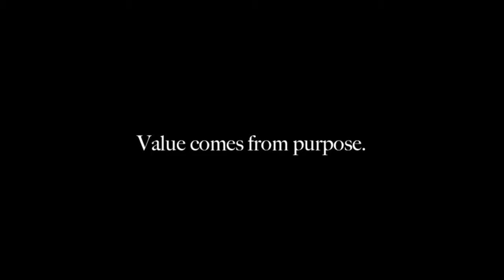French Accepts Islam - Brother Phil - Interviewed In "TheDeenShow"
Brother Phil the french brother who accepted Islam interviewed in "TheDeenShow" to talk about his conversion/reversion to Islam ..